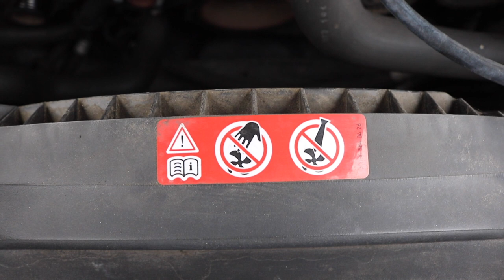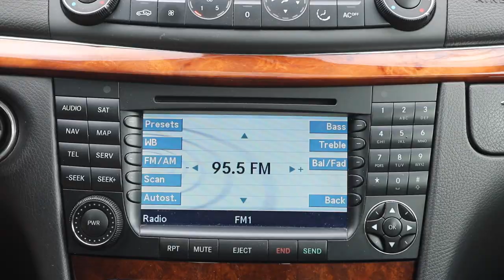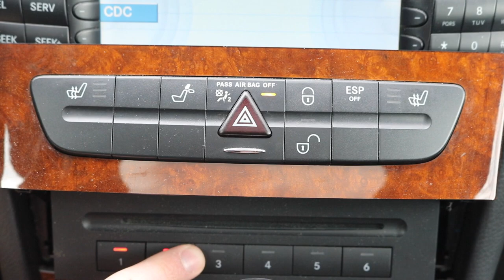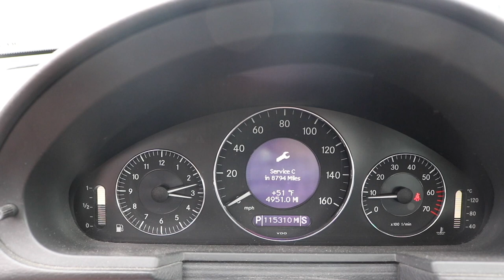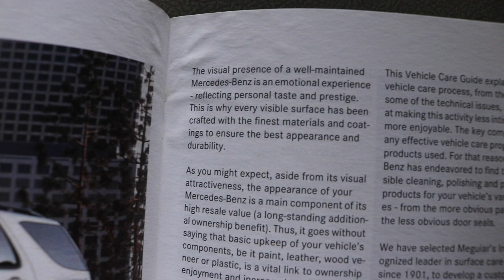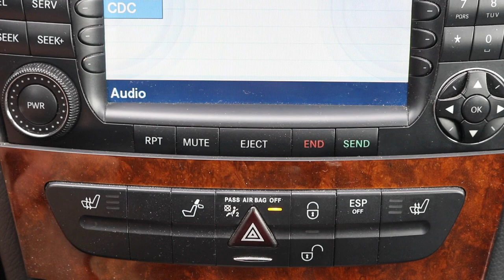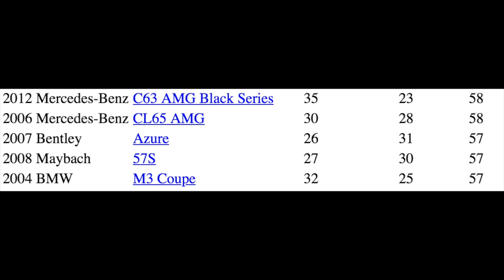Here's Why the 2005 Mercedes-Benz E320 is Worth $6,000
doug demuro parody